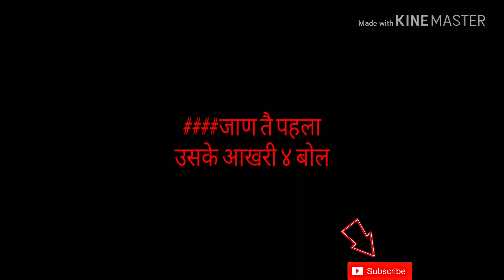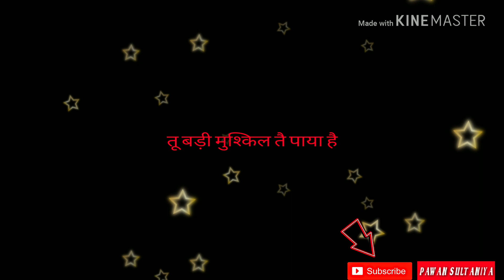उसके आखरी बोल//Haryanvi Poetry//Pawan Sultaniya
Pawan sultaniya